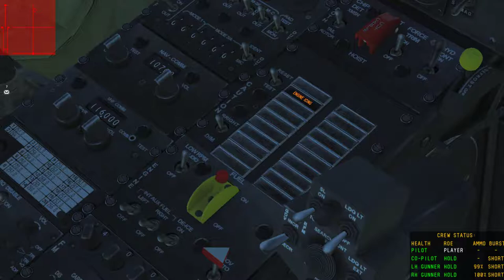| DCS World | Gildia.org | Krótka misja CSAR na Gildiańskim serwerze | UH-1H Huey |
Krótka misja CSAR podczas misji treningowej na serwerze Gildia.org. Miłego oglądania.